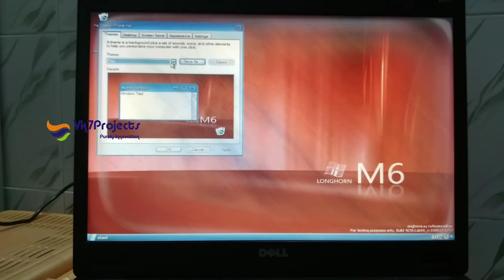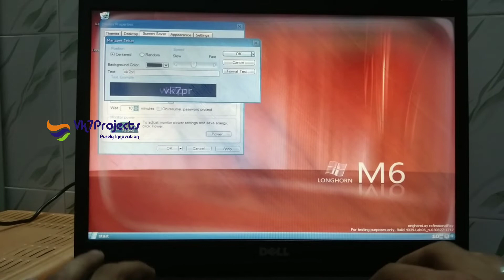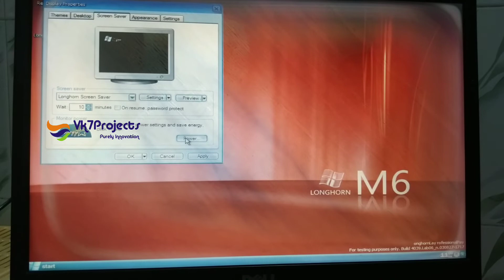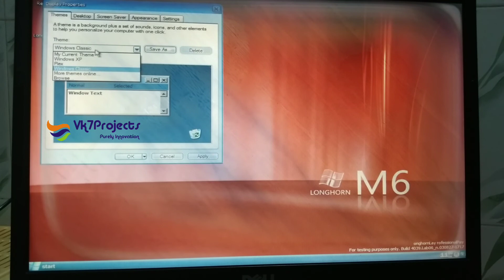Windows Codename longhorn M6 || For testing Purpose Only || Unreleased Os || Vk7projects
-~-~~-~~~-~~-~-~-~~-~~~-~~-Windows Xp Professional Black Edison || Install Dell Old Laptop || X86 Architecture || Vk7projects